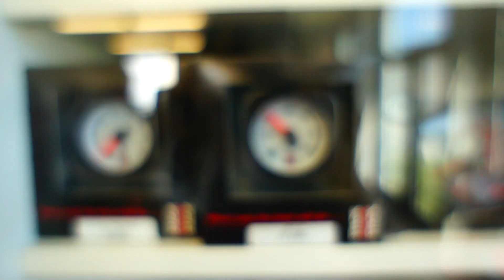Driven Calgary 2015 Vlog